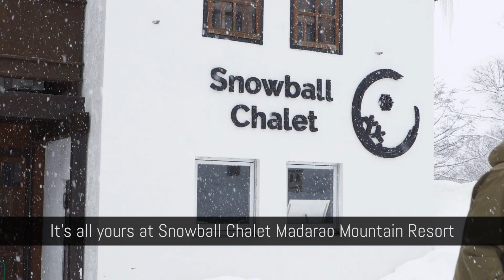Snowball Chalet at Madarao Mountain Resort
Snowball Chalet is nestled in the heart of the Japanese Alps at the Madarao Mountain Resort.
A fantastic mountain with incredible snow, skiing and snowboarding, amazing food and fascinating culture.